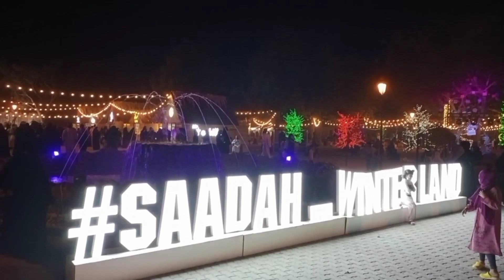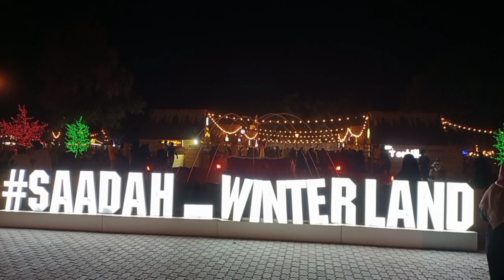Winter festival in saada,salalah, Oman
Winter festival held in saada, salalah,oman salalah oman salalahoman sada winter festival maharjan exibitions winterwonderland winterspecial @rajuinsalalah